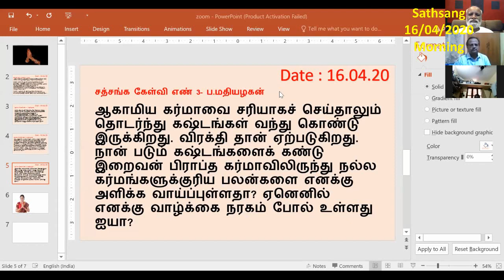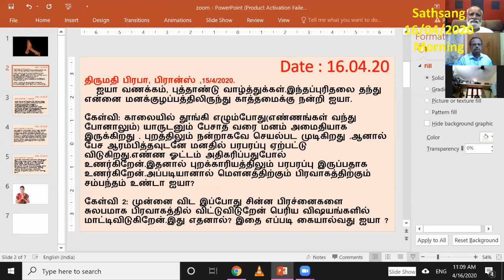கேள்வி பதில்கள் - 16-04-2020 - Morning - Sri Bagavath Sathsang